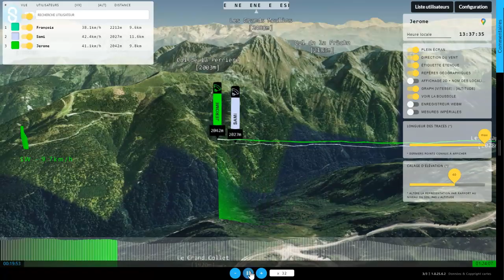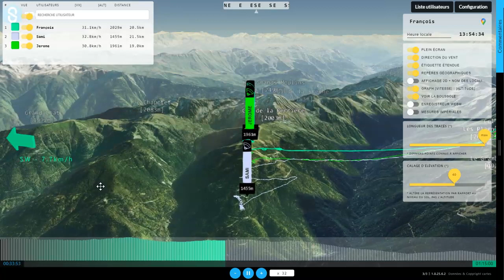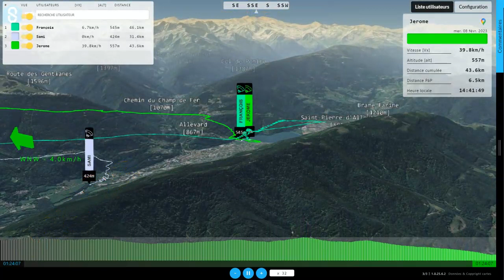Parapente cross en trio au 8 Février : le printemps est déjà là !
Avec Sami et François la météo printanière nous offre un premier petit cross pour l'année 2023. 1h26 et une vingtaine de kilomètres pour retrouver de belles sensations.